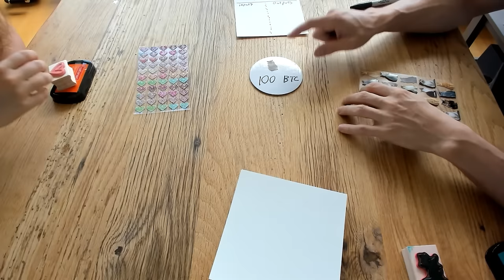ORDINALS CORE TEAM RELOADED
The Ordinals Core team takes the Red Pill, featuring Raph and Ordinally.

Support the podcast in BTC: bc1qztncp7lmcxdgude4px2vzh72p2yu2aud0eyzys

TIMESTAMPS:
01:40 ASMR
01:50 Meet Ordinally
02:40 Ordinals institute/structure
09:25 What is Ordinally’s role?
13:48 Inscribing Atlantis inception
21:50 Hell Money Podcast inception
25:00 Runes Protocol
26:46 Cenotaph
33:30 What is a Runestone (Not the one on ME)
38:00 Casey is a fortune teller?
39:55 Runes vs Inscriptions
42:40 Rune names
45:15 Hard coding the first 10 Runes
45:35 Halving block and ReOrg
45:50 Ordinally’s thoughts on Runes
52:30 Fungible Token on Bitcoin
55:07 Peer to Peer file sharing network
56:23 Closing